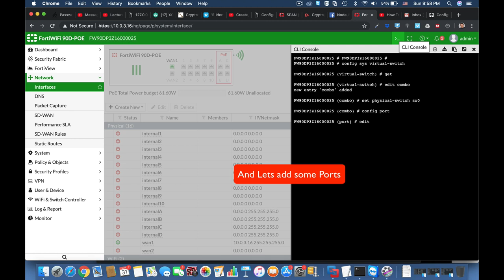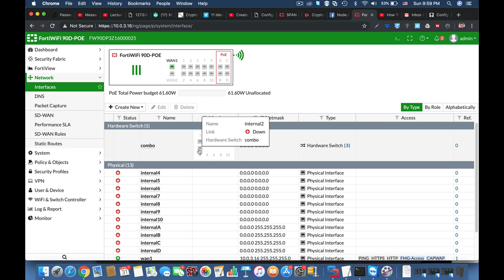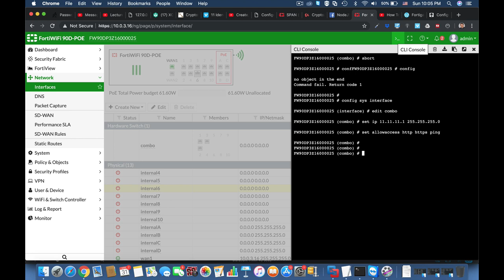Fortigate Firewall - config a virtual switch from the physical Ports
In this Fortigate Firewall Training video i will show you how to config a virtual switch , with different physical ports. all will share the same ip address